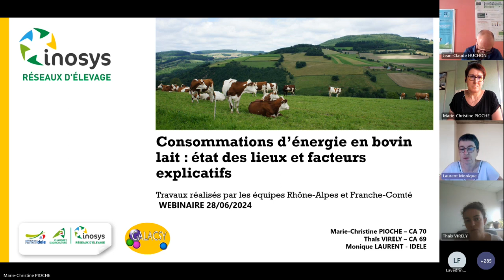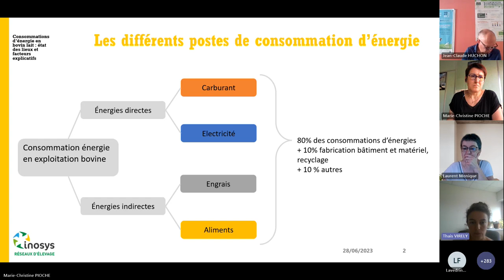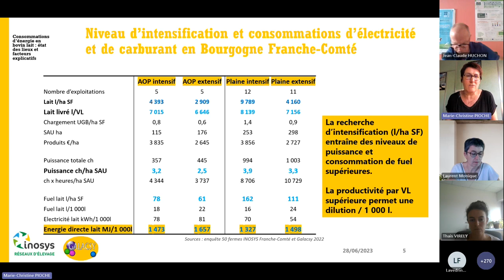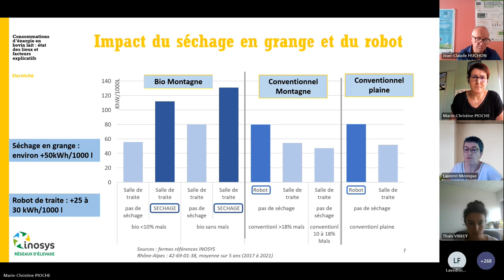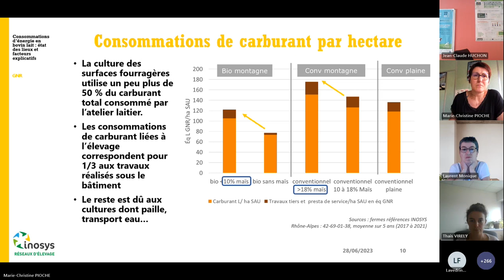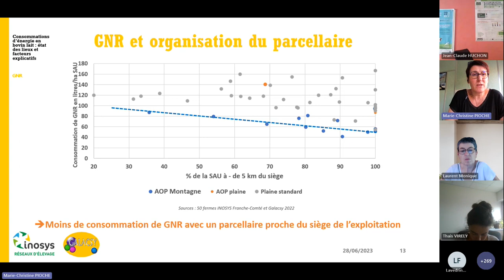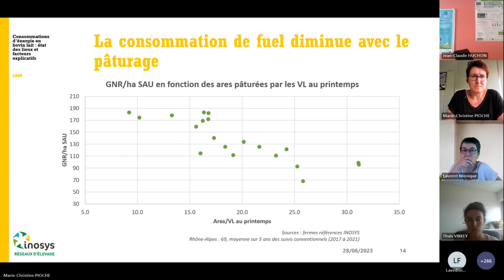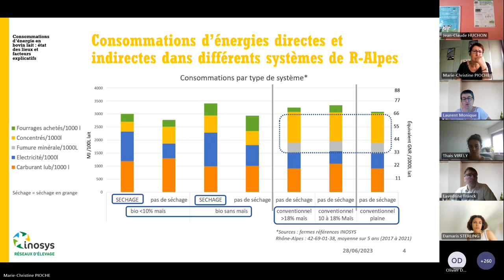Webinaire INOSYS Robots énergie, transmission regards sur trois thématiques clés en BL - Partie 2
Consommations d'énergie